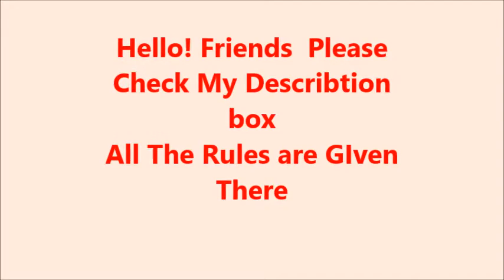**Giveaway ** Giveaway ** Its All About Giveaway 2017l Indian Youtuber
Hello.My todays Video its all about giveaway.So Excited..ITS FOR YOU :) ** Giveaway  ** Giveway**
THE RULES ARE:

* SHARE my THIS GIVEAWAY  on your FACEBOOK AND INSTAGRAM account & TAG me there  ALSO TAG some Of your FRIENDS

*COMMENT AND LIKE ON my any 10 youtube videos

*Also Share My VIDEOS ON facebook and instagram and tag me

thats it!!!

Hope you will perticipate.

 Everything you see on this video was created by me " Swetleena Chatterjee " unless otherwise stated.Do Not Spread Hate , Negegativity Otherwisw you will be blocked..

PREVIOUS VIDEOS:
.Previous Videos:

*** New**Lakme Enrich Lip Crayon Review & Swatches l Affordable Matt Lip Crayon l With A Makeup Look

MUSICAL.LY:swetleenachatterj

Spread Positivity

LOVE
LOVE

SWETLEENA